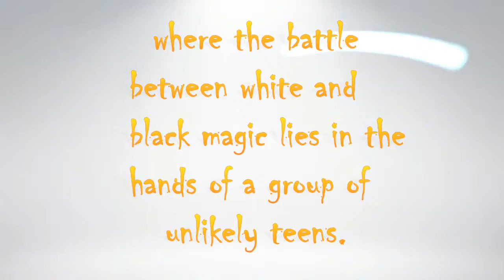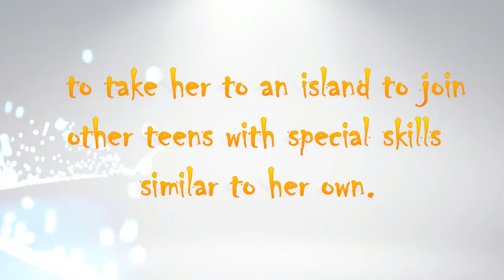Kara Richards You Tube video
The latest science fiction book.  Get your copy now!